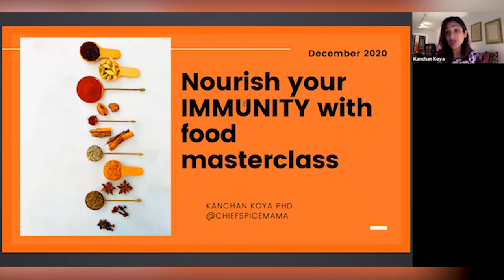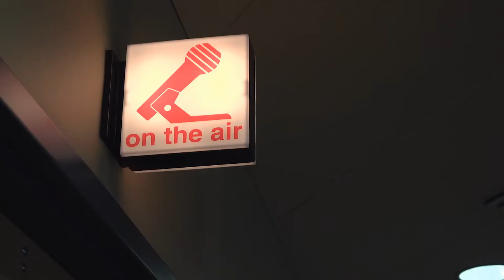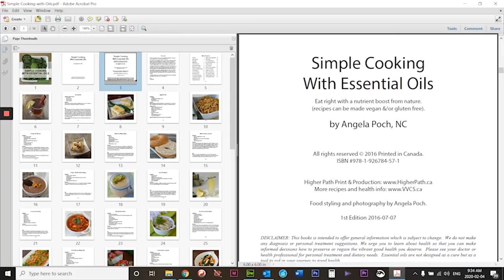SUNY Downstate Health Sciences University Students Plant-Based Research Project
Plant-based nutrition – emphasizing consumption of vegetables, whole grains, nuts, seeds, legumes, and fruits – can prevent, treat, or reverse certain chronic diseases in adults based on current best research evidence.

The chronic diseases studied most include obesity, high body mass index, hypertension, type 2 diabetes, coronary artery disease, and hyperlipidemia. Plant-based diets, however, are not a cure-all and should not be substituted for existing medication or therapy unless supervised by a physician.

Statements Based on Research Evidence

Individuals who report eating more plants have lower body mass index (BMI) and lower blood levels of total cholesterol, LDL cholesterol, fasting glucose, C reactive protein, and inflammatory profiles than do individuals who report eating fewer plants in their diet. Strong evidence based on over 700,000 subjects in population and cohort studies.
Plant-based diets can reverse existing coronary artery disease (evidenced by angiography) and can reduce body weight, oral diabetic medication needs, and blood levels of total cholesterol, LDL cholesterol, fasting glucose, c reactive protein (CRP), and hemoglobin A1c. Moderate evidence based on randomized trials and cohort studies that are mostly short-term (weeks to months) and have varying rates of adherence to plant-based diets over time.
Individuals who report eating more plants are less likely to develop hypertension, ischemic heart disease, type 2 diabetes, colon cancer, gastrointestinal cancer, and cancer overall in subsequent decades. Moderate evidence based on population and cohort studies that lose some subjects over time and have diverse methods and outcomes (e.g., are heterogeneous).
Individuals who report eating more plants are less likely to die from cardiovascular disease, ischemic heart disease, cerebrovascular disease, some cancers (pancreatic, lymphatic, hematopoietic), and from all-cause mortality. Moderate evidence based on population and cohort studies that lose some subjects over time and have diverse methods and outcomes.
Individuals who eat exclusively plant-based diets have lower rates of obesity, hypertension, type 2 diabetes, and cardiovascular disease than those who eat plant-based diets with some animal products. Weak evidence based on population and comparative studies with minorities of participants on exclusively plant-based diets and with variations in how these diets are defined.
Additional Considerations

The evidence mostly supports increased consumption of plants as beneficial, in contrast to simply removing animal products from the diet. Within the category of plant-based diets there is some evidence that eating only plants is best, with growing evidence that a whole food plant-based diet has more benefits than one that contains refined plant foods.
Many different plant-based diets have been used in research studies, making it difficult to generalize results and raising concerns in some cases (e.g., highly restrictive low-fat diets) about the ability of individuals to adhere to these diets for long periods of time.
Some of the observed health benefits of plant-based diets may be due to other lifestyle interventions that often accompany these diets, such as smoking cessation, limited alcohol consumption, stress reduction, and a greater emphasis on exercise and fitness.
We support the American Medical Association’s resolution from 2017 to “call on US hospitals to improve the health of patients, staff, and visitors by providing a variety of healthful food, including plant-based meals and meals that are low in fat, sodium, and added sugars”